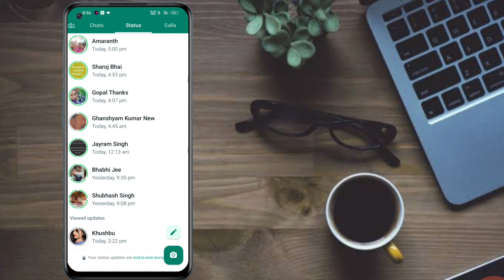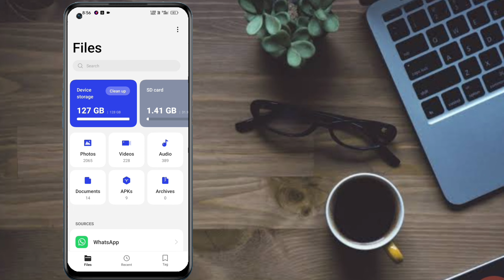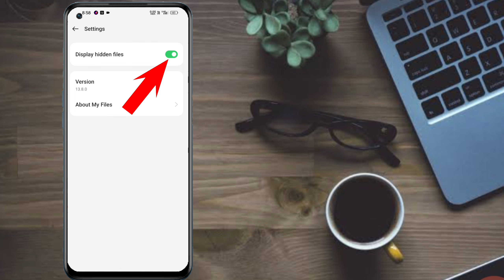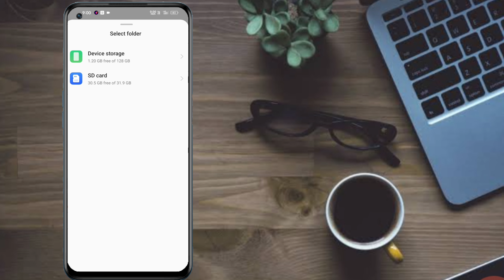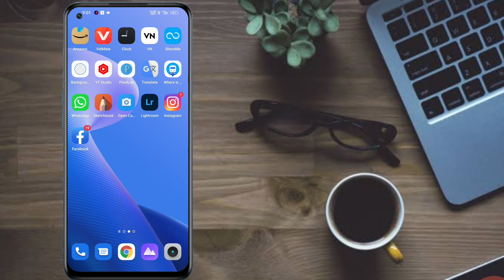whatsapp status kaise download karen || किसी का व्हाट्सएप स्टेटस डाउनलोड कैसे करें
Tittle:-

whatsapp status
Dosto  is video mein Humne aapko bataya hai ki aap apne dost ka whatsapp status download kaise kar sakte hai

Doston is channel per aapko mobile tricks, computer tips, internet education,anroid app reviews, product unboxing and reviews,you tube guidelines, website ke new offer or letest tech news updates se releted video hindi me dekhne ko multi rahegi.